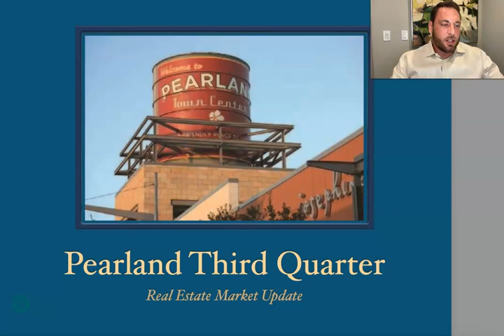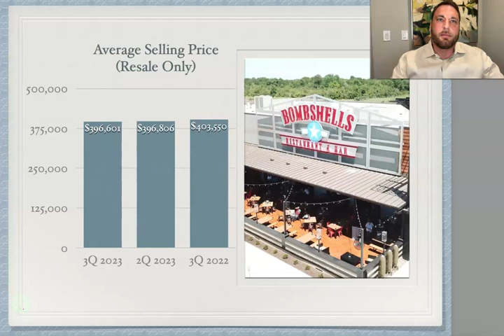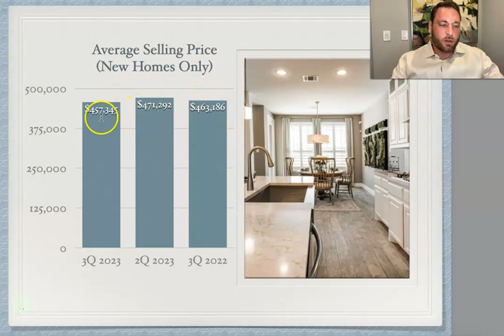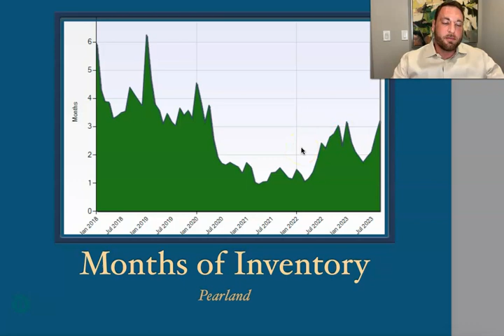Pearland Texas Third Quarter 2023 Real Estate Market Update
I've included Iowa Colony and Manvel in the data since so much new construction is happening in those areas and they're generally considered in the Pearland area.

Homepage of my real estate website for all Houston area listings